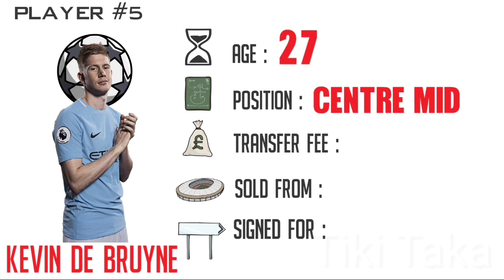Top 10 GREATEST Players Sold By JOSE MOURINHO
Jose Mourinho is know for selling some top class talent from the clubs he has managed i.e Chelsea, Inter Milan & Manchester United Sometimes the player he sells goes on to become a world class talent. Here's a list of top 10 greatest players sold by Jose Mourinho.

10. Filipe Luis
9. David Luiz
8. Juan Mata
7. Romelu Lukaku
6. Mo Salah
5. Kevin de Bruyne
4. Leonardo Bonucci
3. ?
2. ?
1. ?